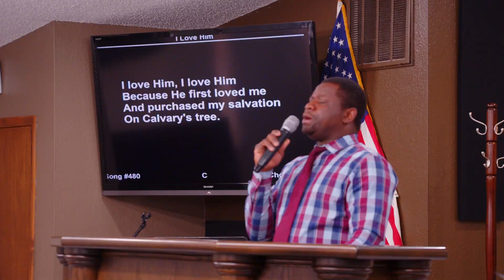22 0415 | Worship & Adoration Bro. Patrick Nkongolo